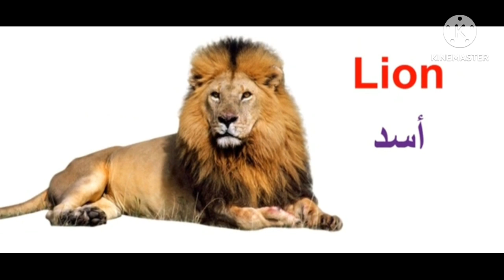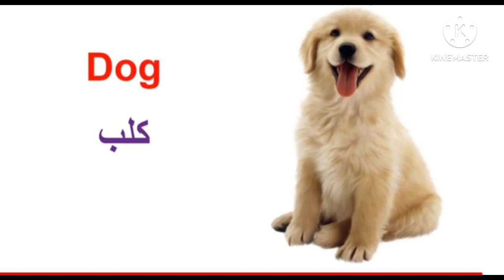animals/الحيوانات باللغه الانجليزيه